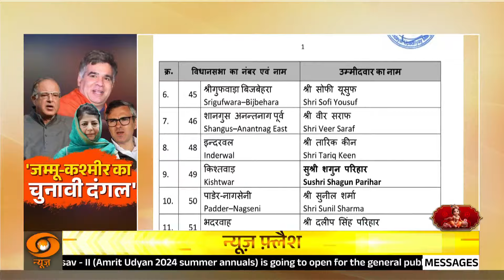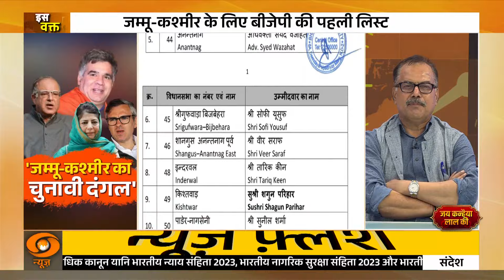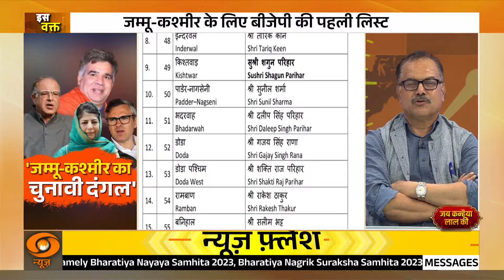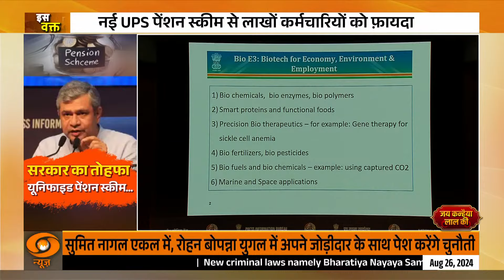Iss Waqt | Maharashtra में UPS लागू | J&K Election के लिए BJP की सूची | TOP NEWS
🔍Maharashtra Assembly Election 2024: महाराष्ट्र की शिंदे सरकार की तरफ से राज्‍य के कर्मचारियों के लिए राष्ट्रीय पेंशन योजना (UPS) लागू करने की घोषणा की है. इस योजना को लागू करने वाला महाराष्ट्र पहला राज्य बना है. प्रदेश में मार्च 2024 से इस योजना को लागू हुआ माना जाएगा.